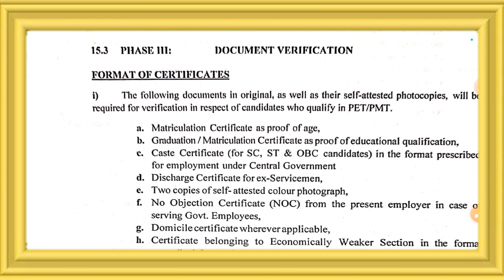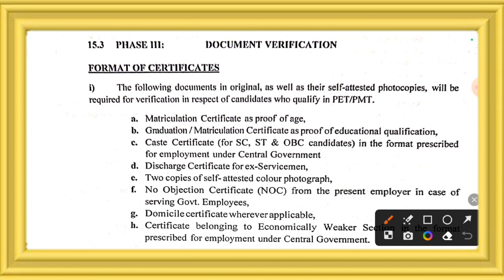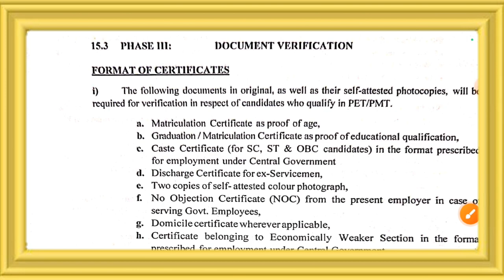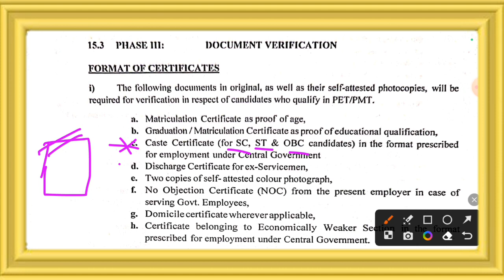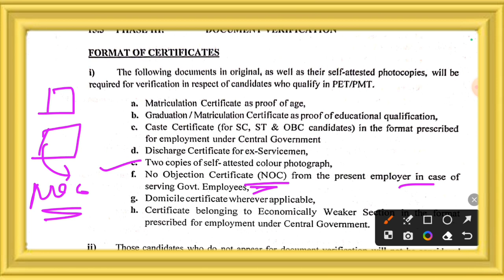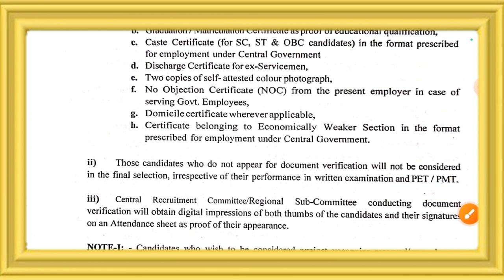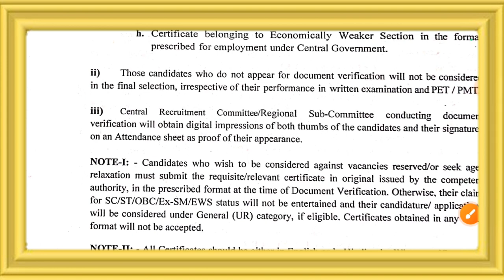RPF Documents Verification kaise hota hai | RPF SI & Constable DV Full Video